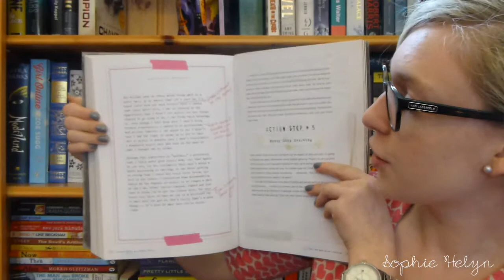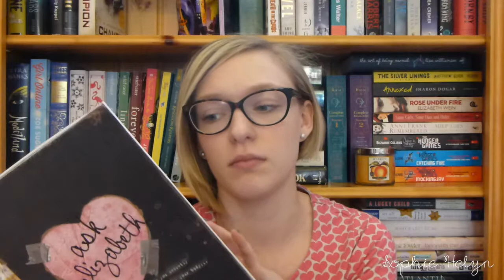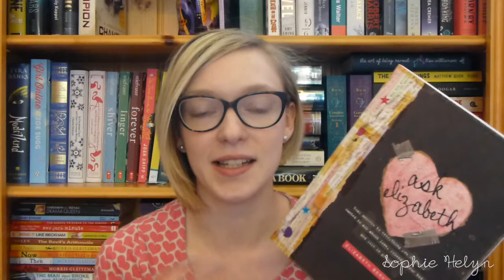Book Corner | Ask Elizabeth by Elizabeth Berkley [Sophie Helyn]